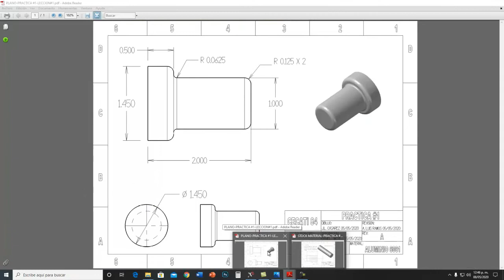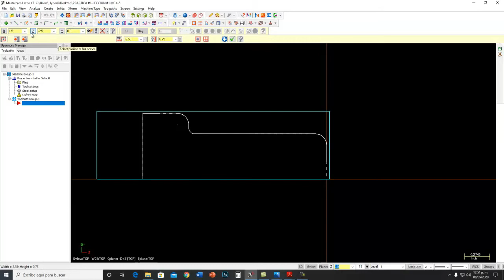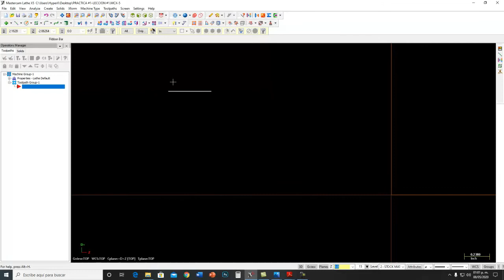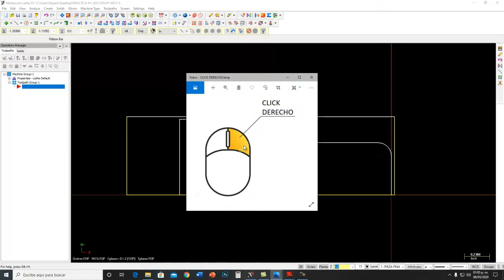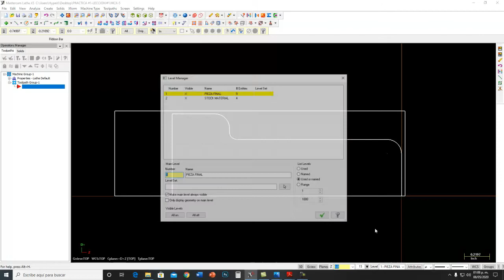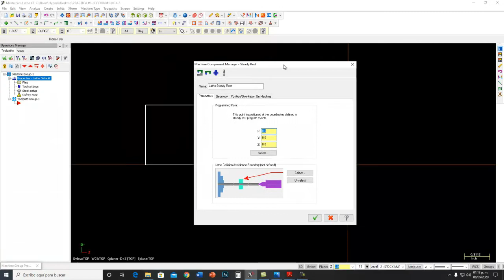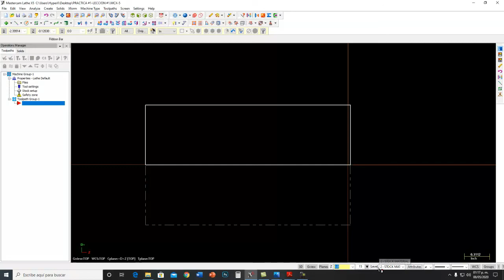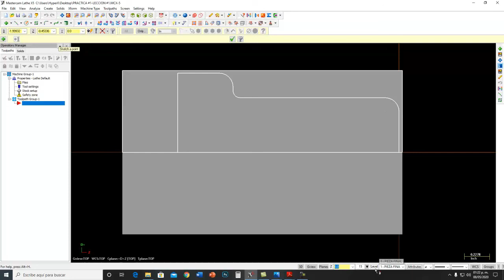PRACTICA #1 - STOCK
CLASE DE PRACTICA